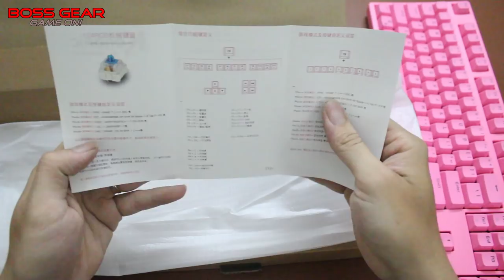Bàn phím cơ đậm chất nam tính mạnh mẽ || LED RGB || Keycap PBT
==Bàn phím cơ KANANIC 104 RGB ( Blue Switch – Keycap PBT – Có phần mềm )

-Kích thước: 440x138x38.5mm
-Chất liệu phím nhựa ABS/PBT Double-shot không tróc sơn theo thời gian.
-Chế độ led: Led RGB ( có phần mềm ).
-​Cáp dài : 1,8m có cục chống nhiễu.
-Phím cơ Blue SW. ( Content )
-Độ bền : 50 triệu lần nhấn.
-Số phím: 104 phím.
-Cân nặng: 1,2 kg.
-Hỗ trợ thay nóng Switch..